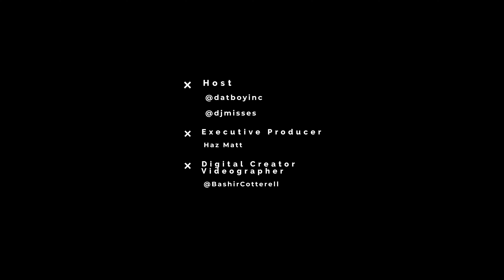Singer Mario Exclusive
Baltimore R&B superstar Mario stopped by Posted On The Corner to chat about his life in the spotlight. During the conversation, he reflected on unforgettable tour memories, his reign as champ on the legendary BET 106 & Park, and how life has evolved since his iconic hit "Just a Friend (2002)" where he famously asked his girl to braid his hair.